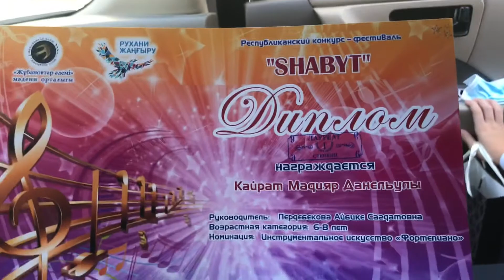Шабыт конкурсы. Фортопияно. Бірінші орын Мадияр.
Республиканский конкурс Шабыт. Первое место.